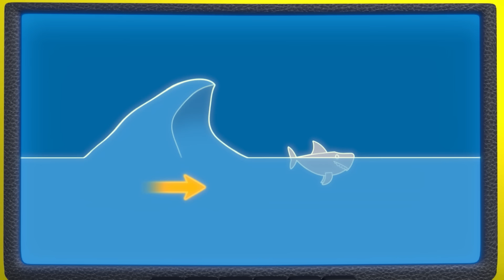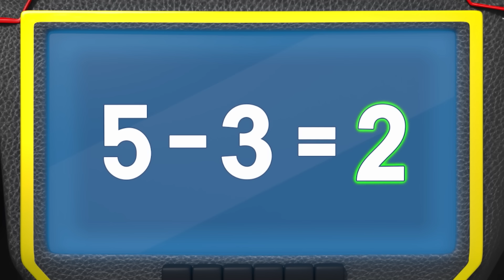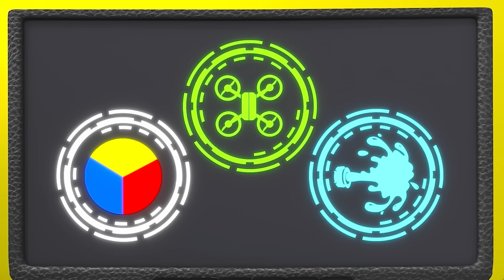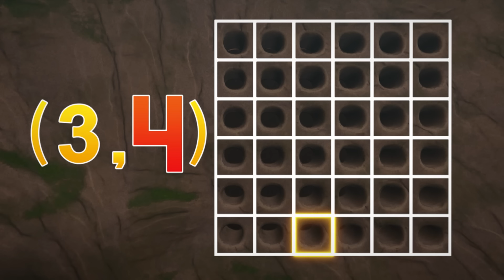Blaze and the Monster Machines | Blaze Se Transforma no Planeta Marte, Resgates e MUITO MAIS!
Vamos lá, Blaze! Blaze faz tantas transformações incríveis, incluindo um Monster Machine Rover de Marte, Thunder Boat e mais! Veja Blaze, Crusher, Pickle e AJ em sua missão no planeta Marte, fazendo super saltos gravitacionais, encontrando tesouros e muito mais! Junte-se a Blaze, AJ, Crusher, Stripes e o resto dos Monster Machines em suas corridas, resgates e missões nesta compilação de 120 minutos de Blaze e os Monster Machines!

Veja mais vídeos da Patrulha Canina, Dora, Blaze e os Monster Machines, Bubble Guppies e Baby Shark, o Grande Show, a qualquer hora e em qualquer lugar, aqui, no Nick Jr.